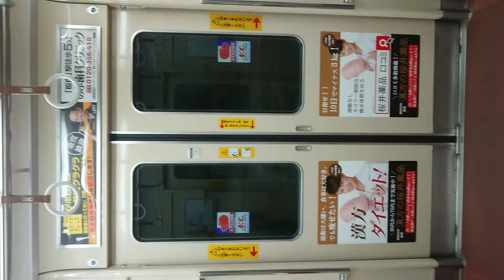山陽電鉄 本線 神戸高速線 扉 開 閉 高速長田駅